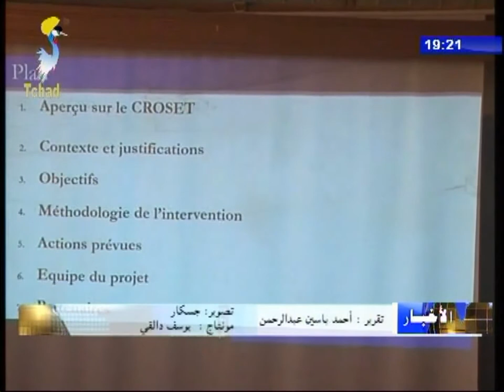نشرة تلفزيون تشاد يوم 18 أكتوبر 2017 - بلديات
العناوين
1) جمعية شباب الدائرة الثامنة تنظم دورة تدريبية للشباب.
2) يوم تفاكري حول كيفية التحصيل الضريبي لبلديات أنجمينا.